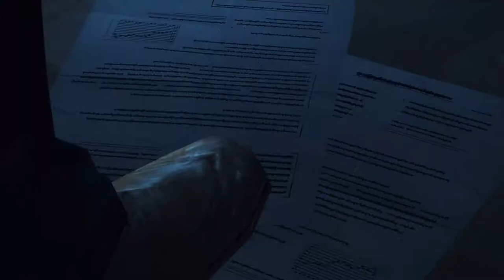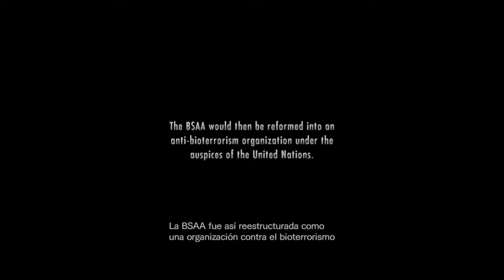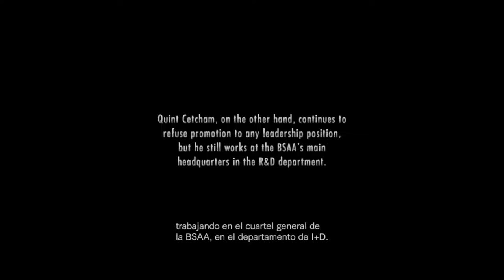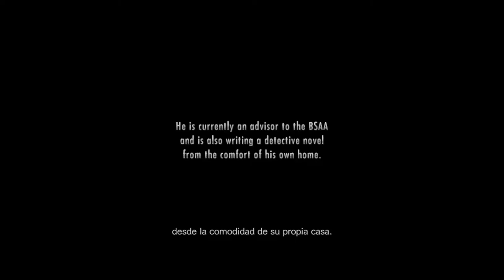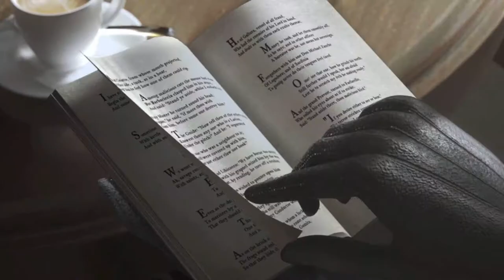Resident Evil: Revelations - cap.10 - Final - Abisal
Secretos del abismo.

Pierden más agentes que la CIA en oriente.